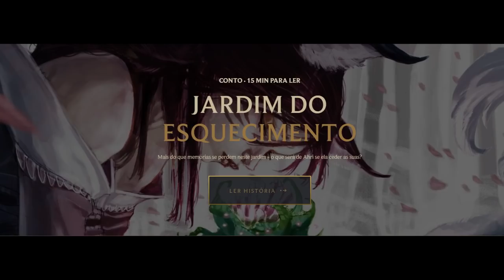O Primeiro Amor de Ahri League of Legends